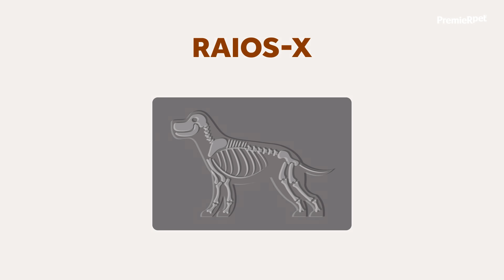Raio X e Ultrassom | PremieRpet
Você sabe como funciona os exames de Raio-X e Ulltrassom? Entenda em que casos seu médico-veterinario pode solicitar para seu pet. Compartilhe com outros tutores!